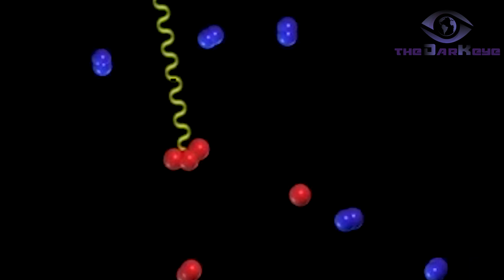Satellite Technology Sinhala /The Dark Eye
👉 Presented By-Nimal Rathnayake

👉 Edited By -Nishantha Sandaruwan

👉GEAR WE ARE USING
  For videography -Techno spark 6 Go
  For voice recording - Boya Mic Lav

👉 Website we are using
    Paxabay.com
   Youtube studio